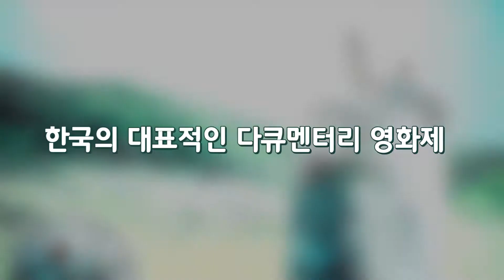한국다큐멘터리 50개의 시선_상영 10작품 소개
11회 DMZ국제다큐멘터리영화제에서는 특별전으로
"아시아 다큐멘터리의 지형도: 한국다큐멘터리 50개의 시선"을 준비했습니다. 한국영화 탄생 100주년을 맞아, 1982년부터 올해까지 제작된 모든 한국 다큐멘터리를 대상으로,  50인의 비평가와 기자들이 관객에게 추천하는 한국 다큐멘터리 55편을 선정했습니다.

선정작 중 10편의 다큐멘터리는 제11회 DMZ국제다큐멘터리 영화제에서 특별전으로 상영됩니다. 많은 관심 부탁드립니다!

(본 영상은 [영화, 그것이 R고싶다] 채널을 운영하는 크리에이터 'R군'이 제작하였습니다.)